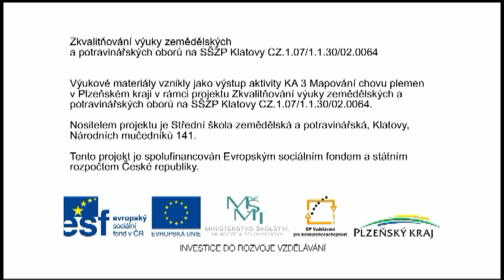Charolaiský skot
Zkvalitňování výuky zemědělských a potravinářských oborů na SŠZP Klatovy CZ.1.07/1.1.30/02.0064